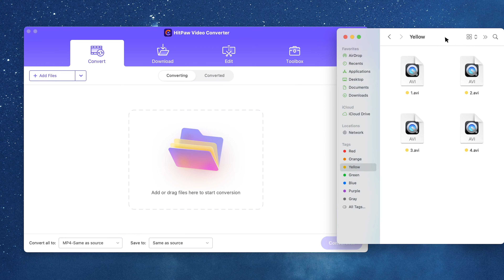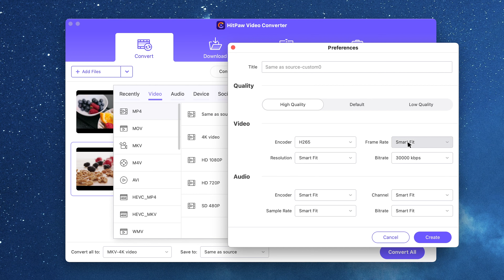The Ultimate Guide to Convert AVI to MP4: Watch Your Videos on Any Device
What’s the ultimate guide to convert AVI to MP4? Let's find out in the video!

Chapters:
0:00 Intro & Preview
0:35 What's the ultimate hack to convert AVI to MP4?
0:56 How to Convert AVI to MP4 (4 Steps)
2:14 Conclusion